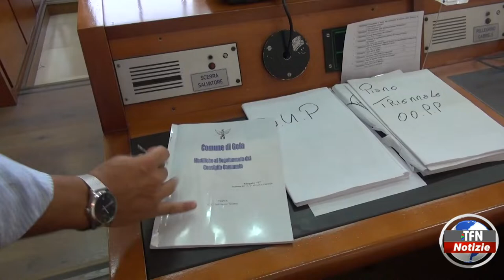Gela, i temi del prossimo Consiglio comunale